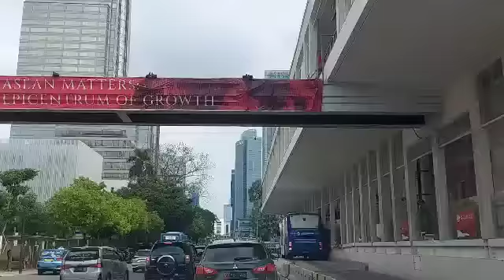Gus Baha || Orang Khowarij Lebih Berbahaya Dari Orang Kafir